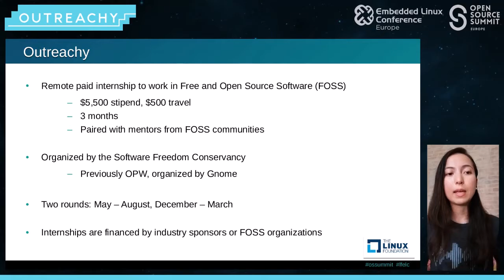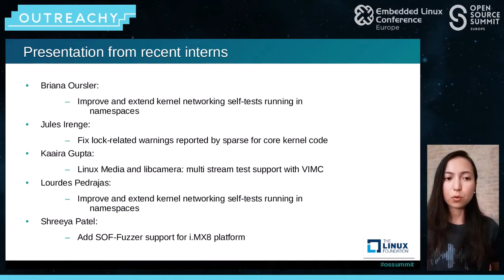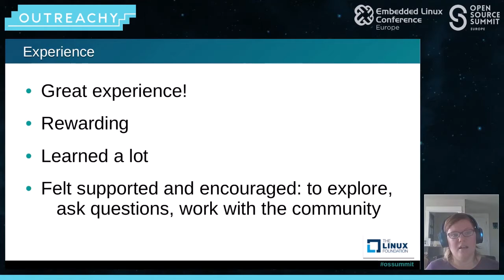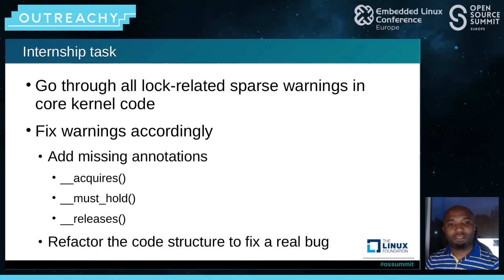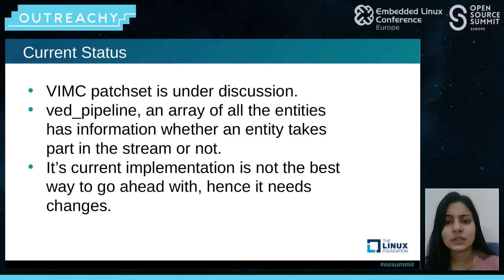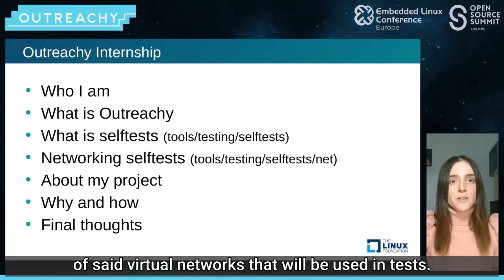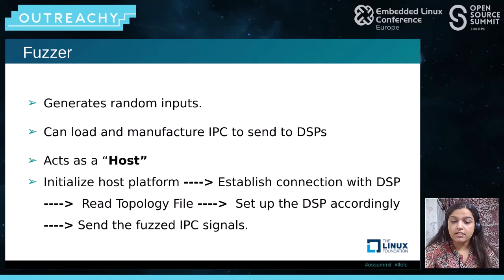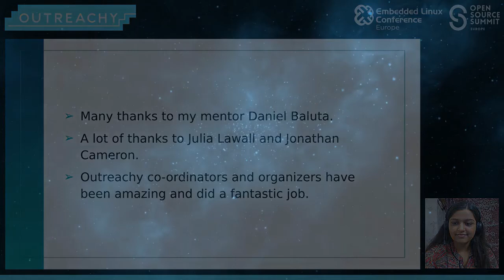Panel Discussion: Outreachy Linux Kernel Internship Report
Panel Discussion: Outreachy Linux Kernel Internship Report - Helen Koike, Outreachy / Collabora; Jules Irenge, Lourdes Pedrajas, Kaaira Gupta & Shreeya Patel & Briana Oursler, Outreachy